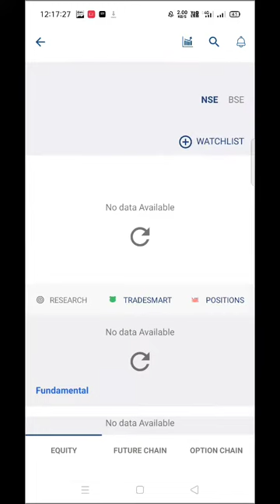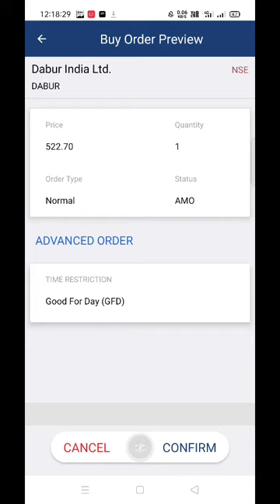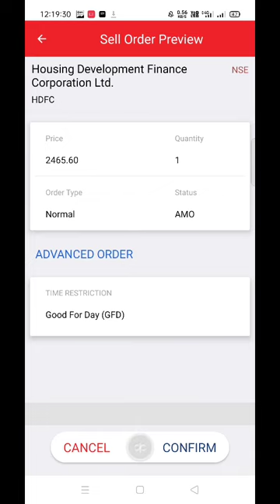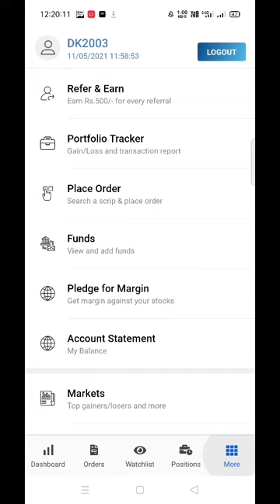kotak security me trading kese kare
*IIfl par refer 500₹*

*Kotak demat account par refer 550*

Motilal ujjwal par refer 200₹

Upstox par refer 500₹

Icici par refer 250₹

5 paisa par refer 250₹

Grrow app par refer ,100